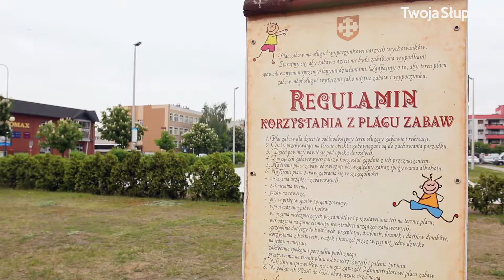Otworzyli nowy plac zabaw 20.05.2017